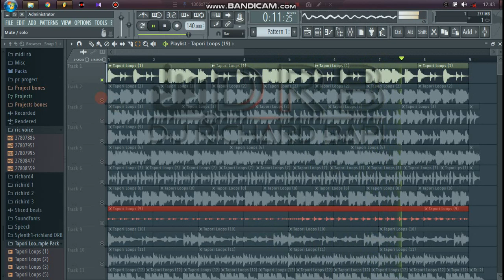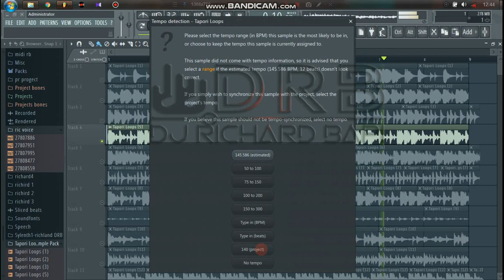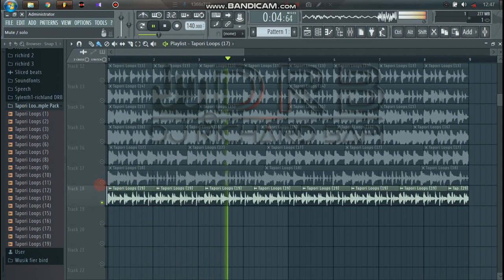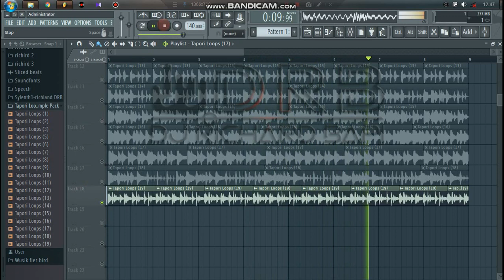tapori loops sample pack (drb)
tapori loops sample pack

download link

Thes YouTube channels for DJ songs love,
Any tips DJ upload these YouTube channel
, Upcoming let's djs  for
Like these channel,
Share the channel,
Comment these channel
And most importantly

Reload edm bass teams. (. DJ RICHARD BAPI ),,😎😎😎